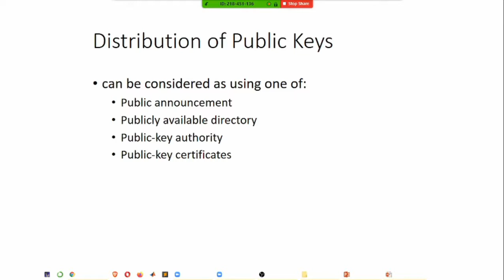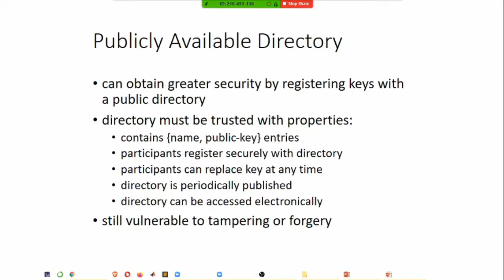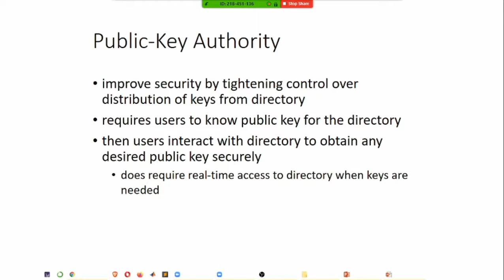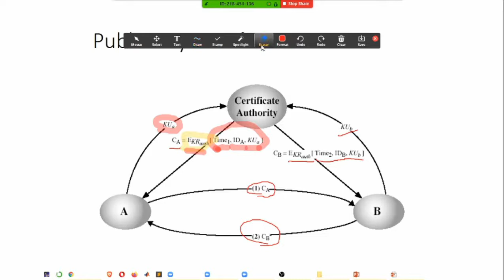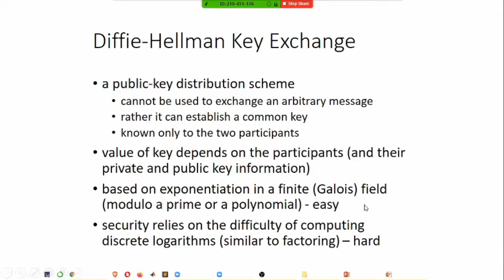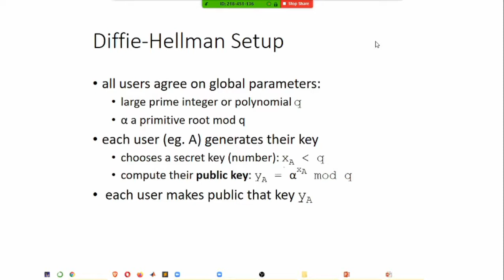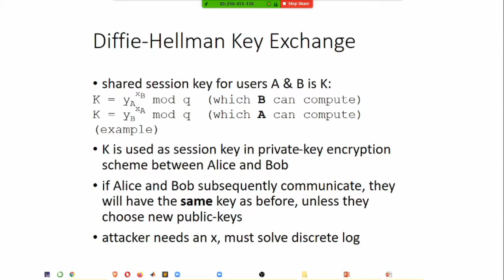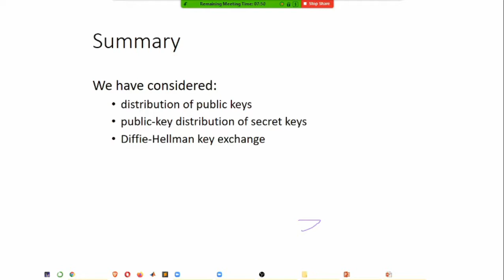Tutorial on Key Management and Diffie Hellman Algorithm in Manglish (Malayalam + English)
This is a video tutorial on Key management techniques and Diffie Hellman Algorithm for Key Exchange based on Cryptography and Network Security by William Stallings for students enrolled to EC 468 Secure Communication of APJAKTU.

Students from other universities may also attend.